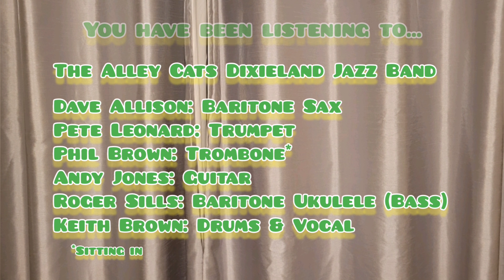Goody-Goody - The Alley Cats Dixieland Jazz Band with Pete Leonard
The Alley Cats Dixieland Jazz Band:

Dave Allison: Baritone Sax
Pete Leonard: Trumpet
Phil Brown: Trombone (sitting in)
Andy Jones: Guitar
Roger Sills: Baritone Ukulele (Bass)
Keith Brown: Drums & Vocal

Recorded at 'The Adelaide' in Teddington on 12th December 2022.

The Alley Cats Dixieland Jazz Band play at The Adelaide on the second Monday of every month.